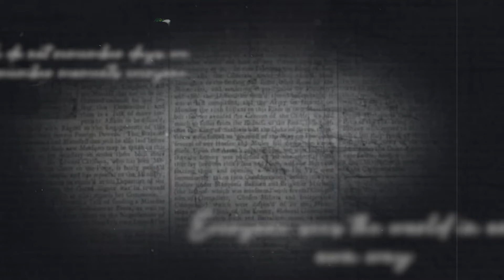Founders' Day 2021 | Celebrating Our Legacy - Achi-Kemba Phillips